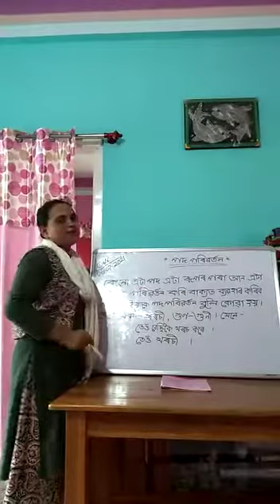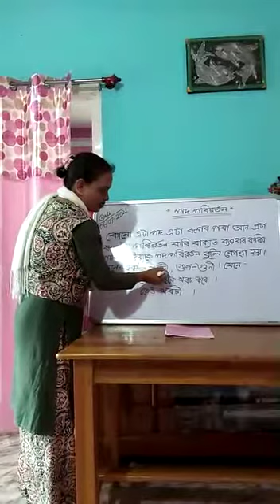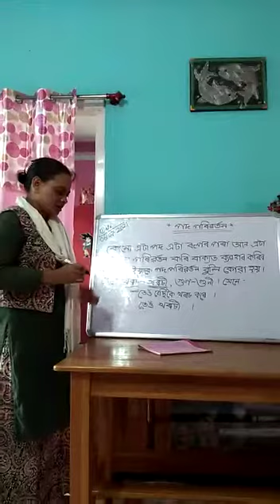Class 6| Sub- Assamese |Topic :পদ পৰিৱৰ্তন